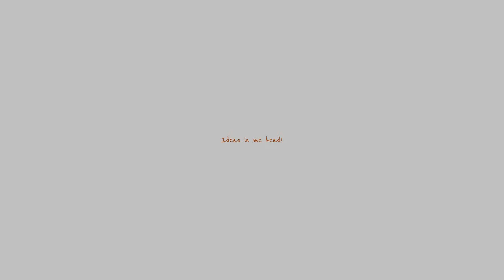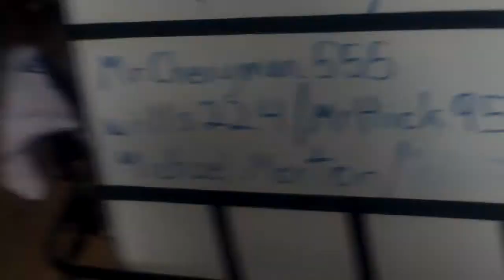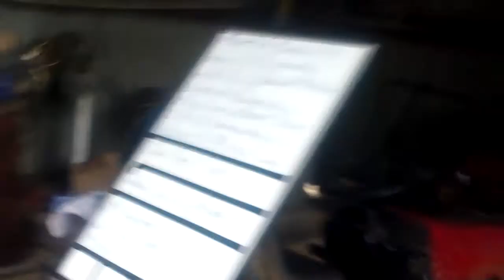Looking for belt ideas!!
Trying to come up with a good way to make a chain drive for a vertical shaft motor.